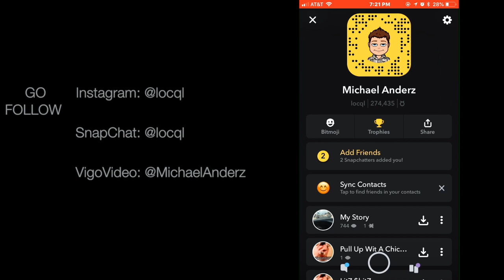HUGE TEDDY BEAR PRANK! (GONE WRONG)!!!!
I hope you enjoyed my video! New vid every week;)
Wanna buy my drone? go here!
Here is my sick backpack!

(I respond to everyone!)    @LOCQL @LOCQL @LOCQL
Equipment I use:
 -Canon 80D/ w 10-22 lens and a RØDE Mic Pro